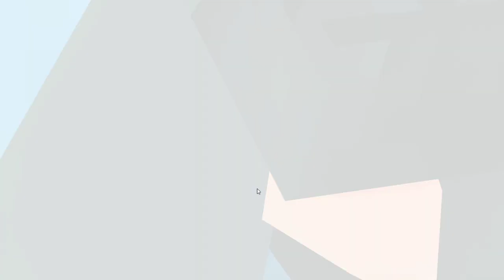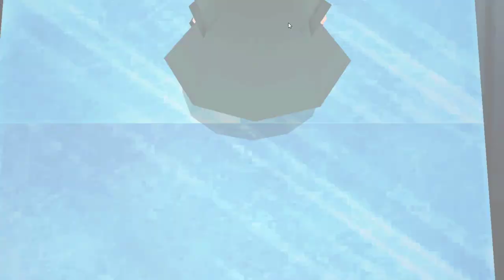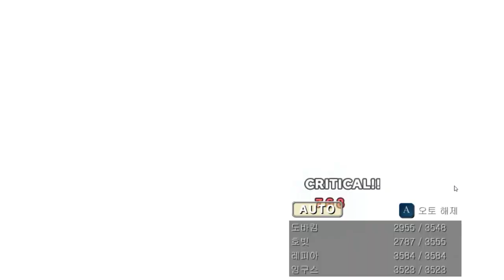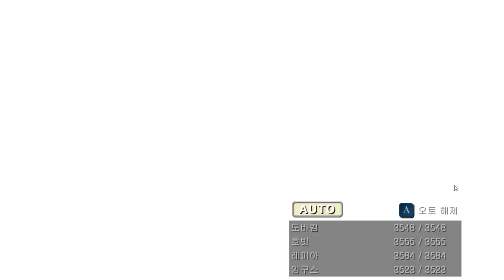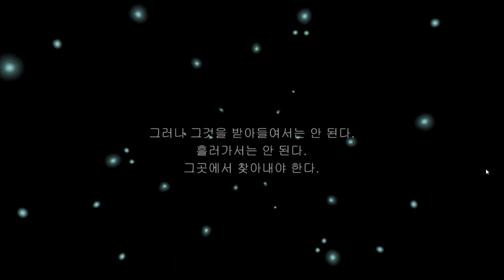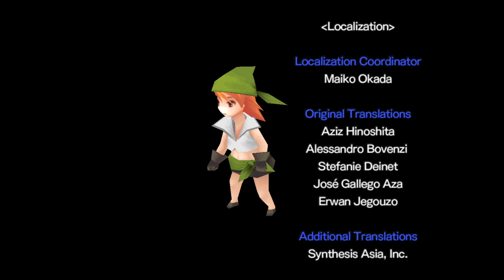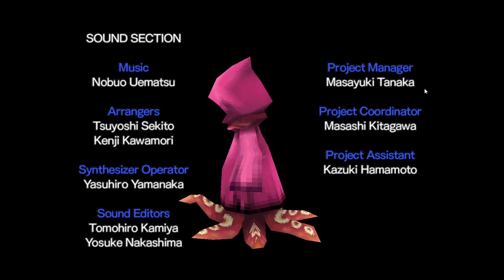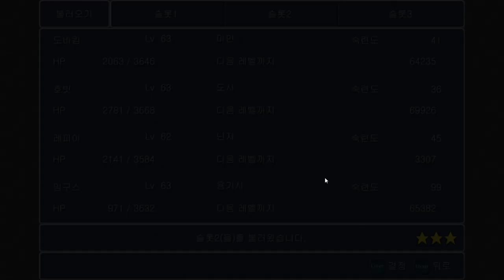7화 {엔딩} 고전 명작게임 {파이널 판타지 3}